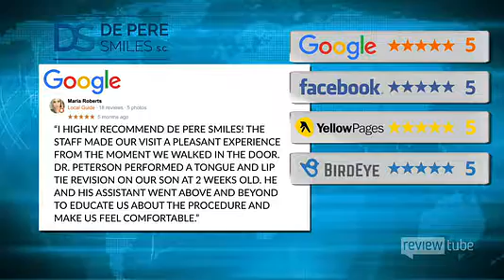Watch De Pere Smiles S.C. - ReviewTube Round-up!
Experience Dentistry Like Never Before
At De Pere Smiles, it’s our goal to provide the ultimate patient experience, so you don’t have to be afraid of the dentist. We do this by implementing a full-service practice with the best technologies available.

Laser dentistry is a focal point of this dental practice, so we almost never have to use needles. Our family dentists in De Pere work hard to create a friendly and fun environment for you and your family. Other technologies, such as our CEREC machine, allow us to perform dentistry faster, including crafting your dental crowns in one appointment.
General Dentistry
Dental Exams: Gum Evaluation, Digital X-rays, Fluoride
Hygiene Cleaning
Scaling & Root Planing
Oral Cancer Screening
Root Canals
Sealants
Cosmetic Dentistry
Teeth Whitening
Bonding
Porcelain Veneers
Laser Dentistry
Restorative Dentistry
Metal-Free Fillings
Crowns & Bridges
Dentures
Dental Implants
Extractions
Specialty Services
Infant Laser Frenectomies
CEREC One-visit Crowns
Laser Dentistry
Wisdom Teeth Extractions